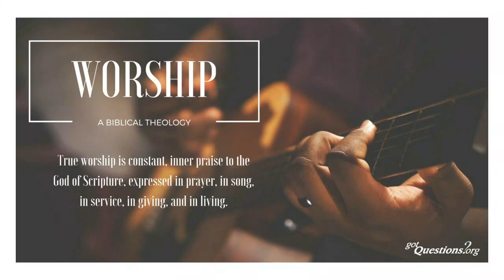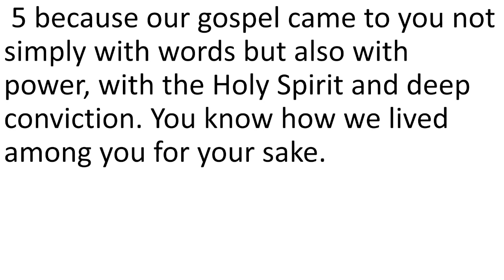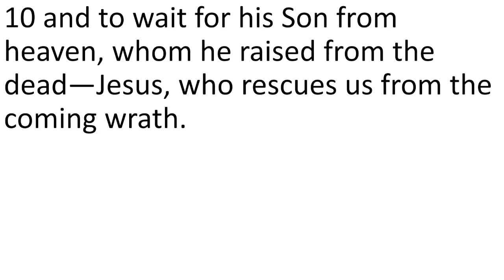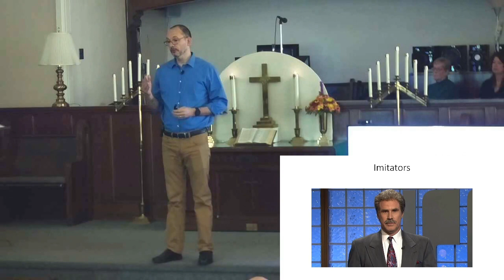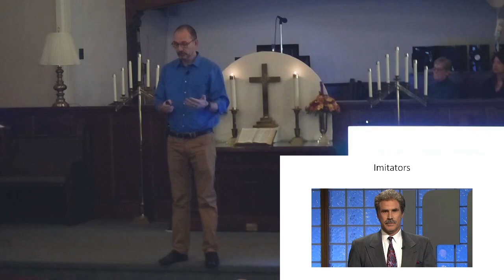Imitators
Sermon from October 22, 2023